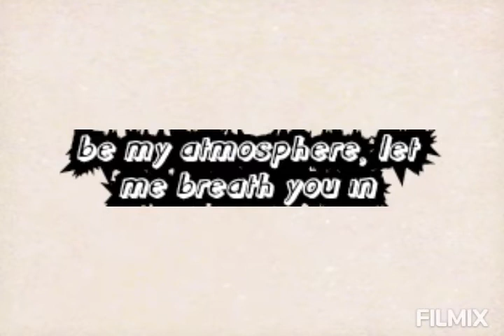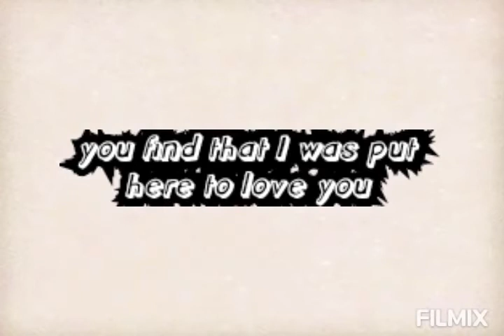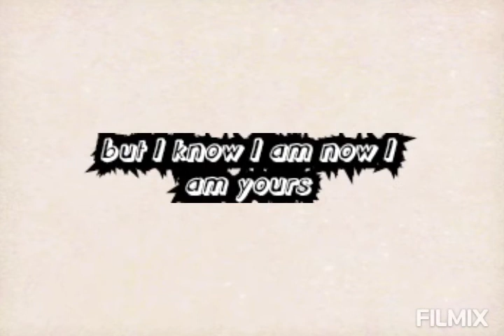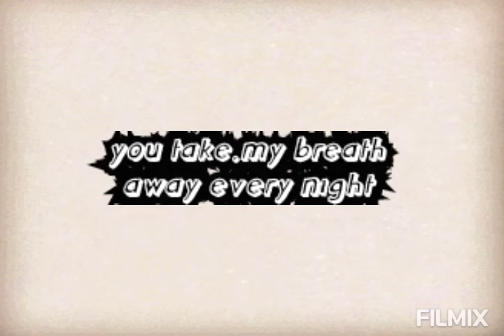Andy Grammer- I Am Yours (lyric video)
Just another love song from a simple man
I been searching for some chords underneath these hands
So I can try to tell you I love you

You know I need you
Like your oxygen
Be my atmosphere
Let me breath you in

I been lost, I been found
But I know I am now, I am yours

Wouldn't dream to be anything more
You take my breath away every night
Still can't believe it when you say your mine and
I am yours, I am yours, I am yours

I was free falling through the open sky
'Til you smiled at me and you saved my life and I
Knew I was put here to love you

You got the universe swimming in your eyes
Im an open book when you look in mine
You'll find that I was put here to love you